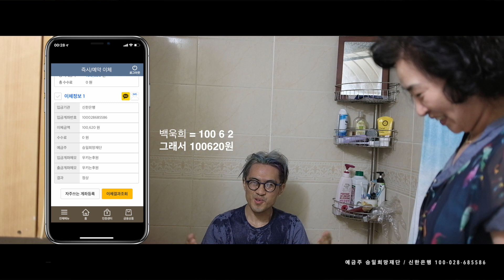우키는TV 2018 아이스 버킷 챌린지 Ice Bucket Challenge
아이스버킷 챌린지 기금 계좌번호입니다

신한은행 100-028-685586  예금주:승일희망재단

오땡큐님의 릴레이 아이스버킷 챌린지! 저도 좋은일에 참여하게

되어 영광입니다

제가 지목한 크리에이터분은

영상 보시면 나옵니다.

혹시라도 그분들이 못 본다면 제보 부탁드립니다.

인지도 없는 저는 그냥 좋은 퍼짐의 기운이 있을까 하는 마음에.

다음에도 좋은 캠페인이 있으면 여전히 좋은일에 동참 하겠습니다!